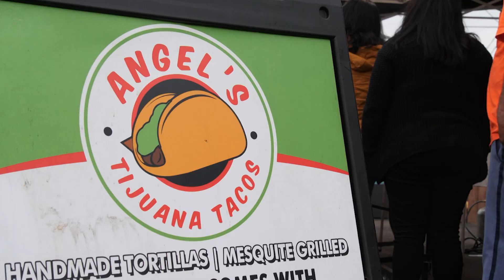NBC LIVE: LA COMFORT FOOD TOUR WITH NICOLE ISAACS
I take NBC CALIFORNIA LIVE on an exclusive LA food tour to 3 of my favorite comfort food spots in Los Angeles! I hit up Flatpoint Barbecue out of chef Danny Gordon's backyard for some of the best BBQ in the world, Howlin Rays for my favorite sandwich in LA, and Angel's Tijuana Tacos for an authentic Mexican street food experience!